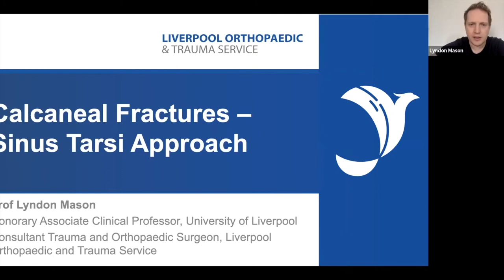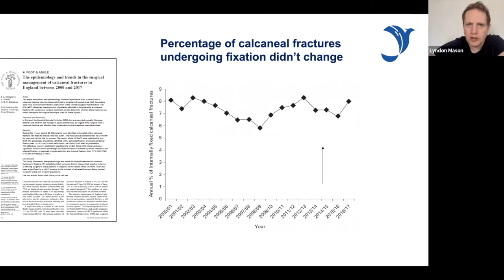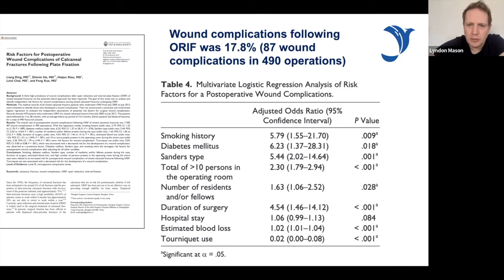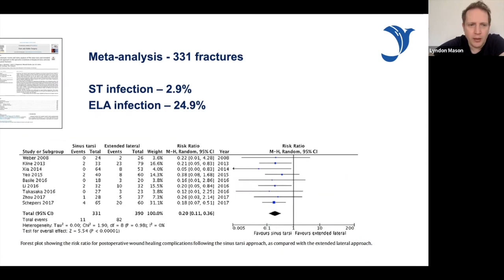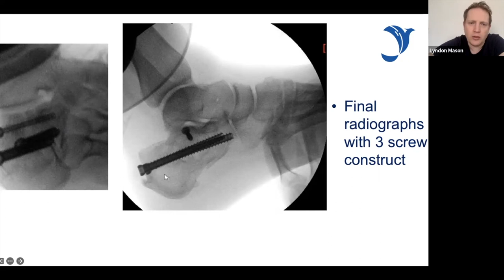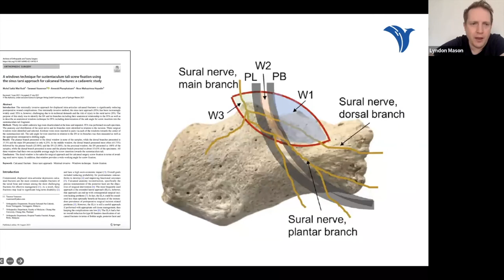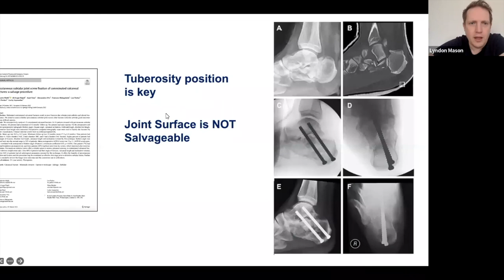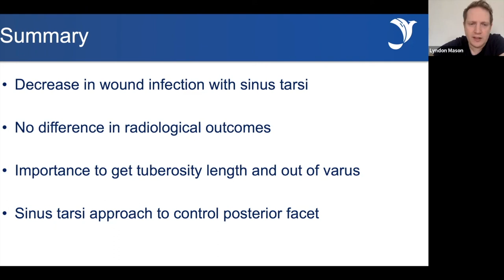Sinus Tarsi Approach Calcaneal Fractures - WIROC - Bombay Orthopaedic Society - Lyndon Mason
This was a presentation given at WIROC in March 2022 as part of the British Orthopaedic Foot and Ankle Society invited delegation to the 58th Bombay Orthopaedic Society. The presentation was given by Lyndon Mason.